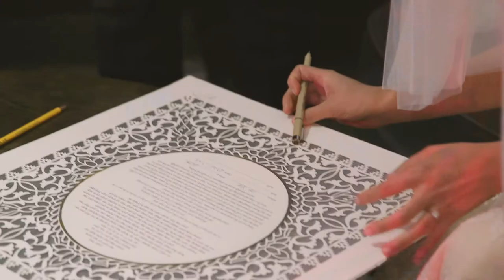New York Public Library Wedding Video - Caitlin & Amir - New York Wedding Videographer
Caitlin & Amir's wedding cinematic wedding video - New York Public Library photo shoot and Midtown Loft and Terrace ceremony and reception on a beautiful October day.

There are so many reasons why hiring a wedding videographer is a must on your wedding day. The biggest regret couples have after their wedding day is not hiring a wedding videographer.

ArtVesta Studio is here to help! We are experienced and well-equipped to handle any challenges and create a stunning, story-telling wedding film for you and yours.

wedding videographer new york | wedding video new york | wedding videographer new york | new york wedding videographer.

The choices are diverse, but it's easy to zero in on the New York City wedding videographer and photographer that's perfect for you!